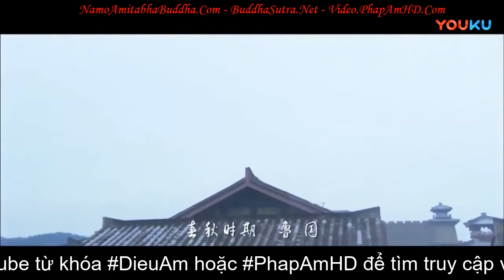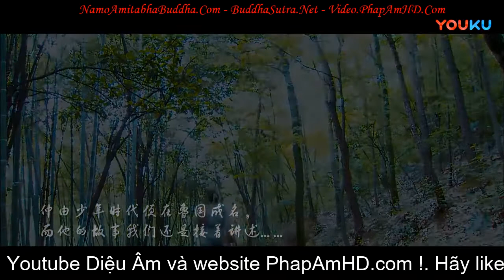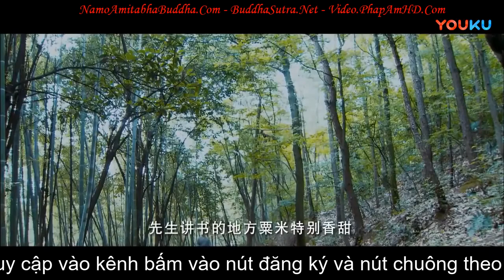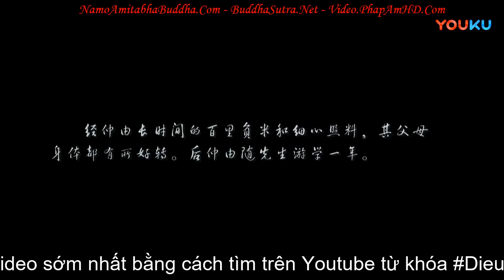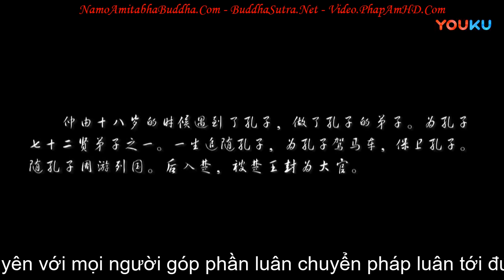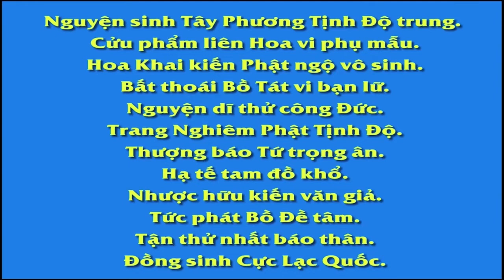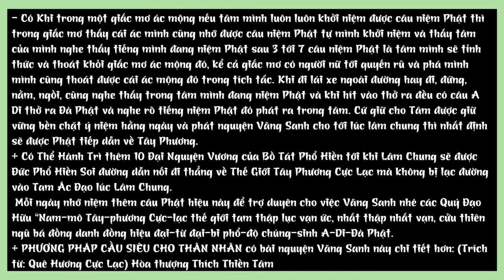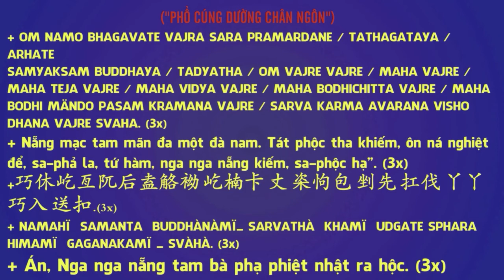NHỊ THẬP TỨ HIẾU Tập 1, VÁC GẠO TRĂM DẶM, Phim Phật Giáo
fb. com/hoathuongtinhkhongkhaithi

Kính gửi Quý Thầy và Quý vị đồng tu file sách Lễ Sám Hối 10 Phương Chư Phật và Chư Đại Bồ Tát.

+ Trang Video Pháp Âm HD - TinhTongHocVien.Com - TruyenPhatGiao.Com - Buddhasutra.Net - DieuAmBoTat.Com
+ Những hình ảnh và video được sử dụng trong video nếu bản quyền có sẽ thuộc về quyền sở hữu của cá nhân hoặc tập thể công ty truyền thông nào đó có liên quan sẽ có quyền bật hiện thị quảng cáo ban đầu, giữa và cuối chỗ có nhạc hay video chứa bản quyền đã được xác thực của id video vì trong video có nhạc nền bản quyền. Do vậy sự xuất hiện quảng cáo là điều không thế tránh khỏi. Do đó rất mong được sự hoan hỷ của mọi người khi xem có thể chờ trong giây lát để tắt quảng cáo đi để tiếp tục nghe các bài giảng Pháp mà không cần nghĩ nhiều về chúng nếu quảng cáo đó không phù hợp với nội dung của bài giảng. Hoặc cài đặt tiện ích chặn quảng cáo Adplus trên trình duyệt pc sẽ ngăn chặn được nhiều quảng cáo không mong muốn.  Admin xin trân trọng cảm ơn sự cảm thông vì sự bất tiện không mong muốn này.
+ Tải File nén Thẻ Nhớ 1 The16G32kbps Giảng Pháp coppy cả thư mục gốc vào thẻ nhớ, in file danh sách bên trong để chọn theo số thứ tự chuyên mục bấm số chọn bài để nghe. Nếu không đúng với danh sách thì tìm bài hướng dẫn sử dụng DriveSort để sắp sếp lại thứ tự cho thẻ.

卍 Namo Amituofo
卍 Namo Amitabha